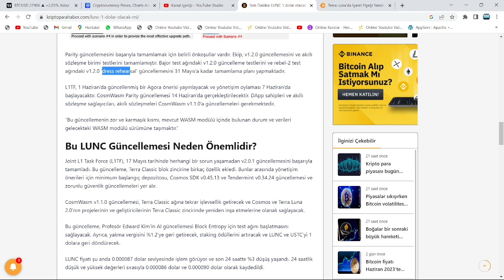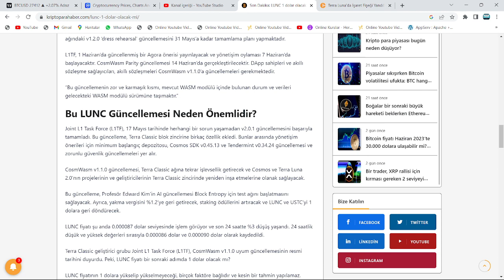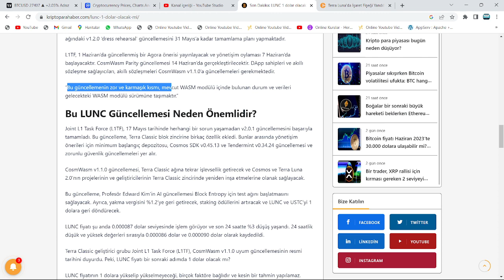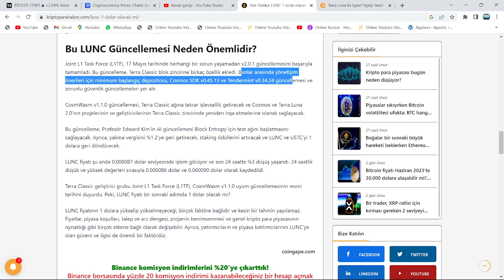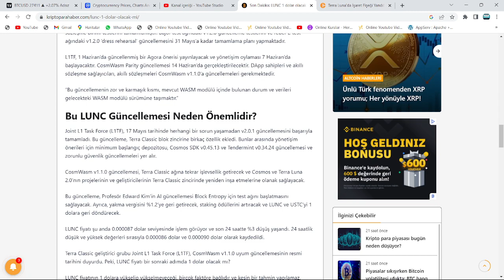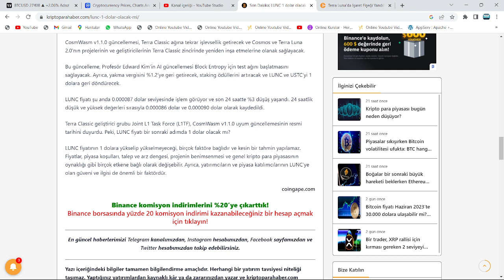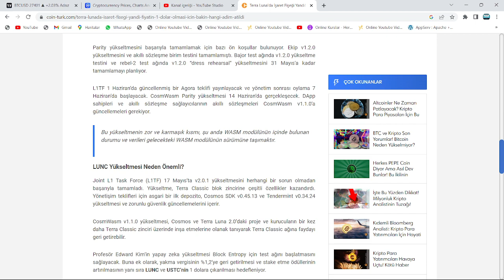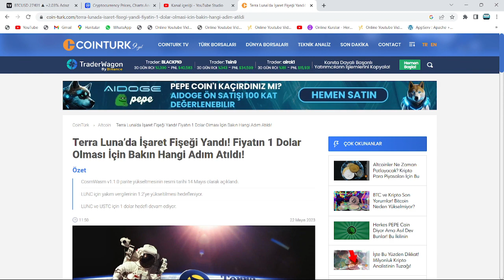BAŞ GELİŞTİRİCİ:"LUNC COİN'İ 1$'A SABİTLEYECEĞİZ!"🔥EKİP, LUNC'DA 1 DOLAR'I GETİRECEK YÜKSELTMEYİ...🚀